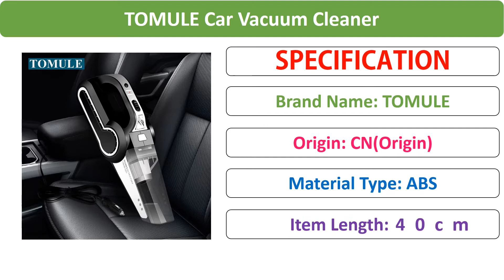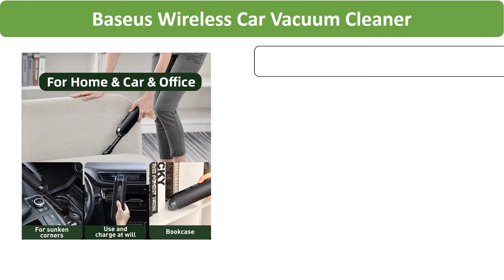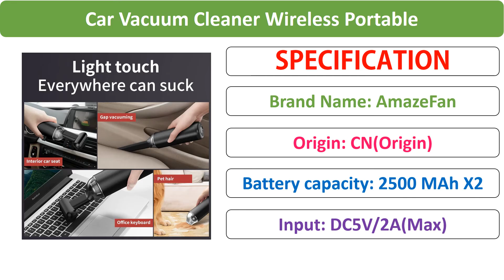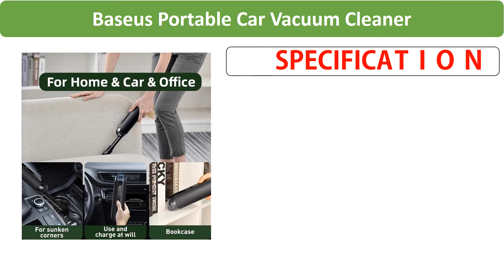Top 5 Best Car Vacuum Cleaner Review in 2021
Top 5 Best Car Vacuum Cleaner Review in 2021. Check 70 Best Portable Car Vacuum Cleaner From Aliexpress

01. Baseus Portable Car Vacuum Cleaner Wireless 5000Pa Rechargeable Handheld Mini Auto Cordless Vacuum Cleaner for Car Vacum Vaccum

02. 5000Pa Car Vacuum Cleaner Wireless Portable Handheld Super suction Mini Vacuum Cleaners for Car Aspirator AUTO Interior Cleaning

03. Baseus Wireless Car Vacuum Cleaner 5000Pa Rechargeable Portable Handheld Mini Cordless Auto Vacuum Cleaner For Car Vaccum Vacum

04. Xiaomi Mijia Handheld Vacuum Cleaner Portable Handy Car Vacuum Cleaner 120W 13000Pa Super Strong Suction Vacuum For Home&Car

05. TOMULE Car Vacuum Cleaner Portable Handheld Auto vaccume cleaner Inflatable, tire pressure monitoring, LED lighting for car/home